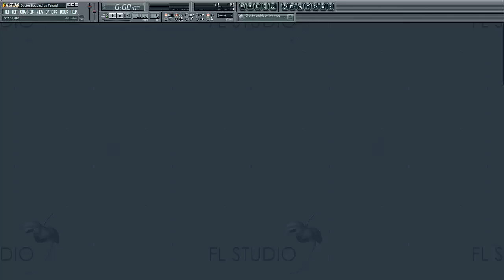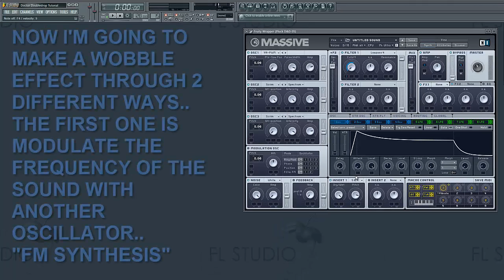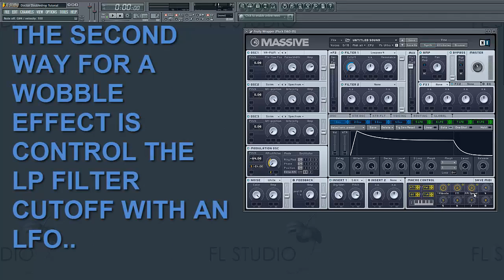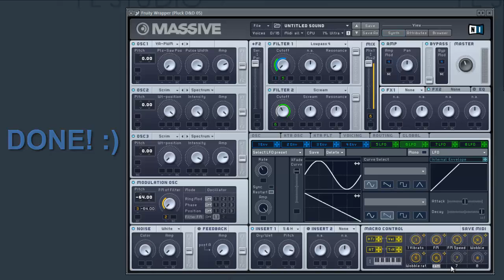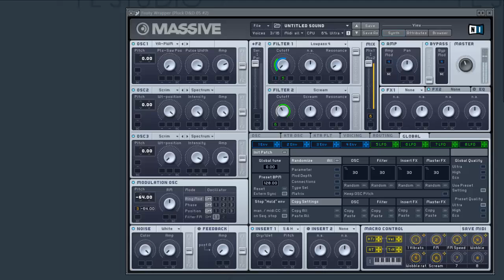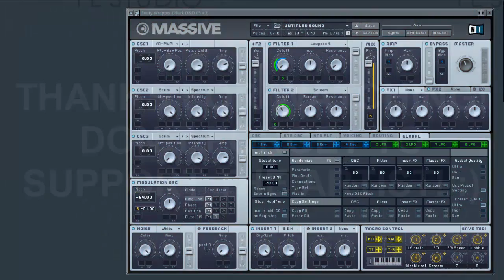Make a Nice Pluck in N.I. Massive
In this tutorial I show U how to make a nice pluck in one of my favourite VST.. N.I. Massive!
If U like the video please support me in any way U can do it..